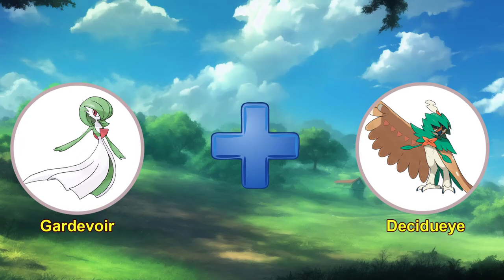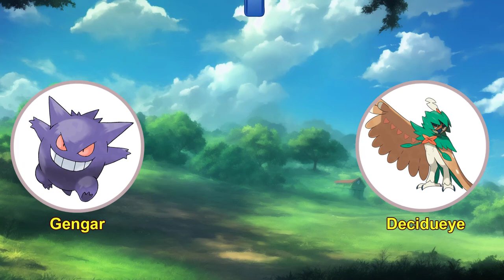Pokemon fusion is a way for fans to express their creativity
0:00 Mega Pokemon
3:02 From my workplace